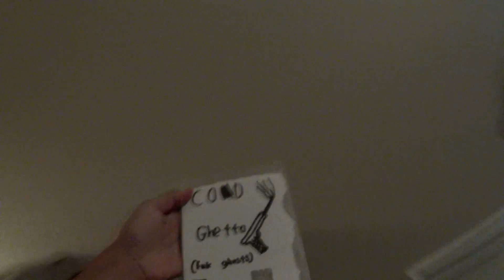2k Subscribers | LegitAsianGamer's Gaming Setup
Hey Guys Click This And See More Stuff In My Cool Description :P
And thanks for 2k!